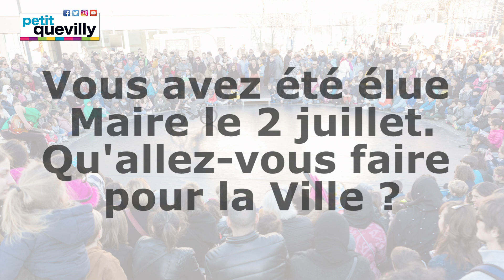Interview - Charlotte Goujon, nouvelle Maire de Petit-Quevilly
Mardi 2 juillet 2019, les conseillers municipaux ont élu Charlotte Goujon nouvelle Maire de la Ville.

Charlotte Goujon, 36 ans, a fait ses études à l’Université de Rouen.
Elle vit dans le quartier de Petit-Quevilly village, avec son compagnon et sa fille, scolarisée sur la commune.

Découvrez son portrait.